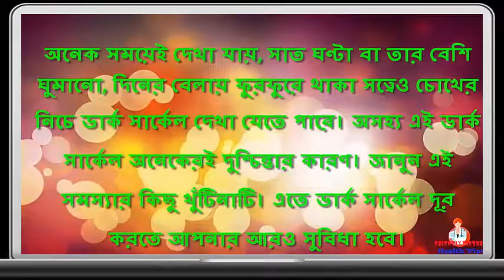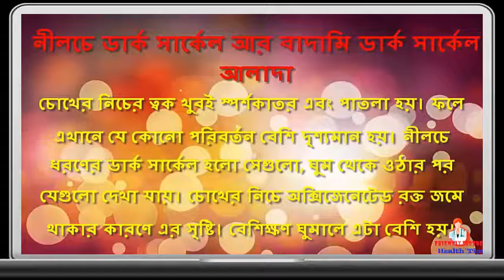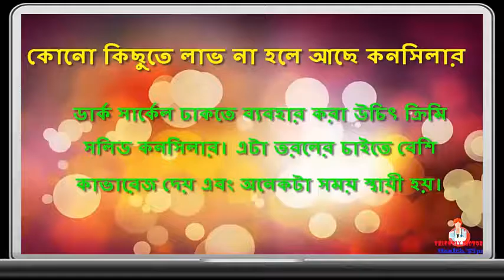ডার্ক সার্কেল কিছুতেই যাচ্ছে না || BD health tips - 2017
অনেক সময়েই দেখা যায়, সাত ঘণ্টা বা তার বেশি ঘুমানো, দিনের বেলায় ফুরফুরে থাকা সত্ত্বেও চোখের নিচে ডার্ক সার্কেল দেখা যেতে পারে। অসহ্য এই ডার্ক সার্কেল ... অয়েল বেসড মেকআপ রিমুভার ব্যবহার করতে পারেন, এতে আপনার মাসকারা, আইলাইনার এবং কনসিলার গলে খুব সহজেই উঠে আসবে, বেশি ঘষতে হবে না। চোখের আশেপাশের ত্বকেরও